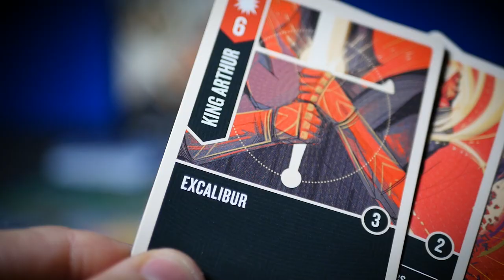Unmatched: Gevecht der Legendes Trailer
In Unmatched strijd je als legendarische held en ga je het duel met elkaar aan. De legendarische helden komen uit films, uit boeken of uit eeuwenoude legendes. Je kunt strijders uit verschillende Unmatched spellen met elkaar combineren. Elke held heeft een set actiekaarten met unieke vaardigheden die horen bij de vechtstijl van die held. Maar vergeet niet dat er aan het einde van het spel maar één winnaar kan zijn!